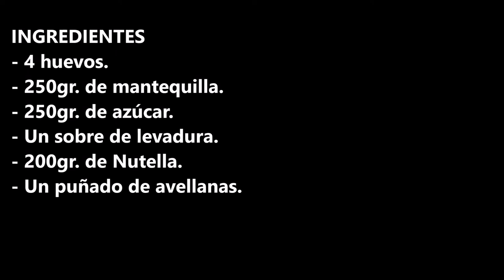BIZCOCHO CON NUTELLA Y AVELLANAS / SPONGE CAKE WITH NUTELLA AND HAZELNUTS / CROCKPOT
INGREDIENTES
- 4 huevos.
- 250gr. de mantequilla.
- 250gr. de azúcar.
- 250gr. de harina.
- Un sobre de levadura.
- 200gr. de Nutella.
- Un puñado de avellanas.

INGREDIENTS
- 4 eggs.
- 250gr. butter.
- 250gr. of sugar.
-  250gr flour.
- One sachet of yeast.
- 200gr. of Nutella.
- A handful of hazelnuts.